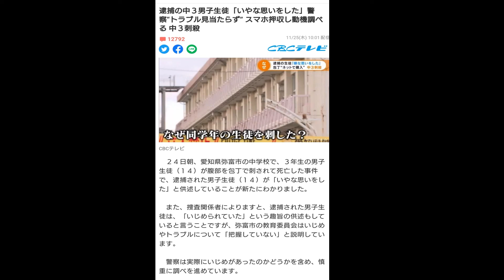【刃物の正しい使い方を義務教育の期間の間で慎重に深く学ぶ時間が必要だと思う】愛知県弥富市の中学生刺殺事件、いやな思いをして刺殺したでは済まされない！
※これは26日に撮ったものなので今と情報が古くなっているかもしれません。
中学生というのは人によって生まれてきた環境とかが違うのがあって特に中学生というのは子供から大人に向かっていく正に真っ最中の時期で人によっては体や知識は大人のような状態であっても心や倫理は幼かったりそれが中学の時期というのは凄い格差が激しくなってることから、いじめとか争いごとというものが起こりやすくてこういった事件のようにそれが過激化してしまうというのも起こりやすい時期でもあると思います。
犯人はいじめられて嫌な思いをしたようなことを話していたがそれだからといって刺殺して絶対に人の命を粗末してはいけないし、粗末にすることでどれだけの人が悲しむのか想像ができないのが見えてそこが人としての基本的なことが十分に身についていないのが分かります。
そういったような痛ましい事件を防ぐには、人間生きていく上で基本的なこと（道徳）や倫理について深く学ぶべきだと思います。むしろそれこそ本当の義務教育ではないでしょうか。この事件の影響で期末試験が延期になったらしいがそんな学歴で競い合う時間なんて無いと思いますよ。そもそも学歴社会そのものも無くすべきだと思うが…
この事件の場合は刃物を使った事件なのでその刃物の正しい使い方を家庭科などを通して
正しい使い方などをできれば小学生のうちに学んでほしいのですが、小学生だと料理とかする人がそんな多くないと思うので、仮に小学生のうちに学んだとしても再度自分で料理する機会が段々多くなってくる中学生、高校生の時にも学ぶべきだと思います。刃物というのは人の皮に刃を向けたら切ってしまって血が出て深く指せば命に関わることもあるし他の動物とかもそうなので刃物の正しい使い方というのは道徳とか家庭科の授業の中で一番授業の中で考えて慎重に学ぶべきことだと思います。
今回刺されてしまい亡くなった伊藤柚輝さんにご冥福をお祈りいたします。